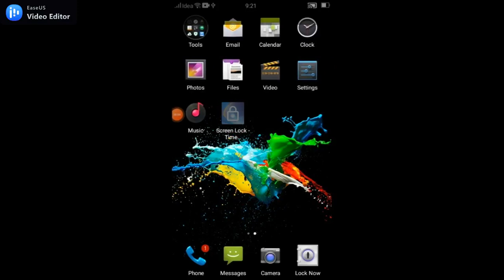How To Use TIME PASSWORD App || Secret Password || Time Password कैसे set करे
Hey Guys...

 How To Send Password Protected Message on WhatsApp For Android 2021

How To Hide Like And Dislike on YouTube Videos || YouTube वीडियो पर Like और Dislike कैसे करें (2021)